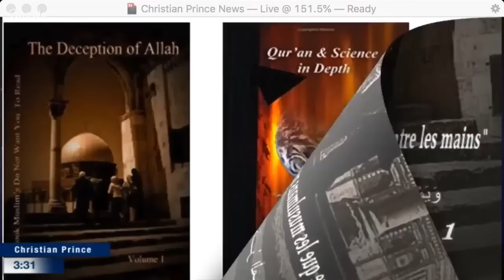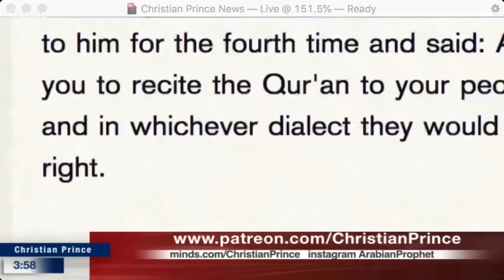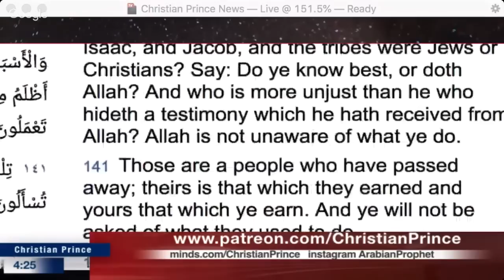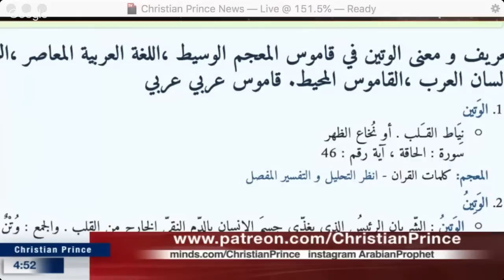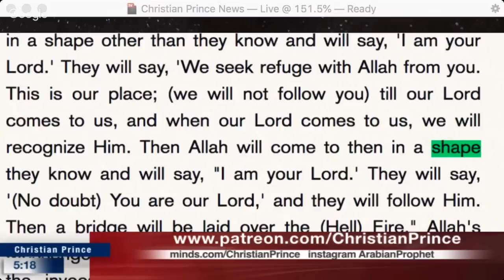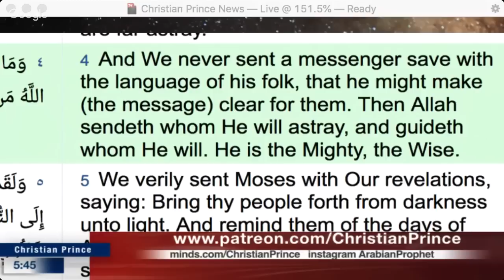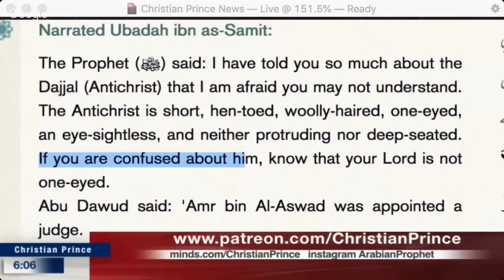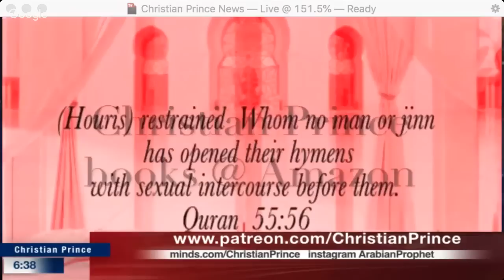Christian Prince - Where was Allah (SAW) before the 7th century? | Live Debate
Christian Prince - Where was Al-Lah (Allah) before the 7th century? | Live Debate